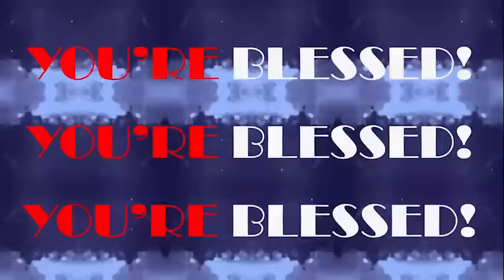THURSDAY SECRETS, 25TH JULY 2024 - Apostle Joshua Selman Commanding Your Morning